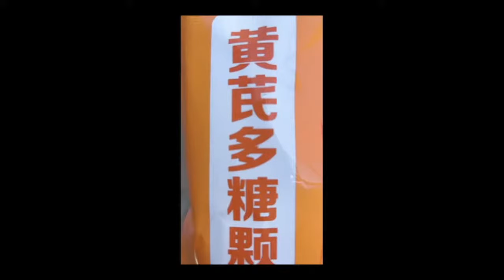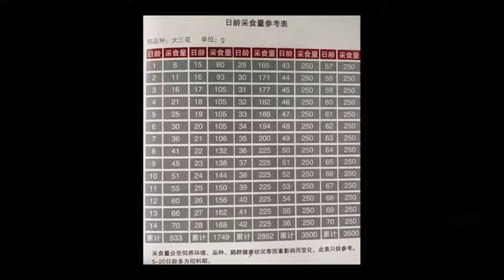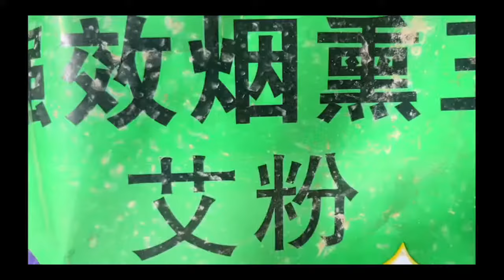Northeast Goose Empress | 养殖户擦亮眼睛#养鹅#农村创业养殖